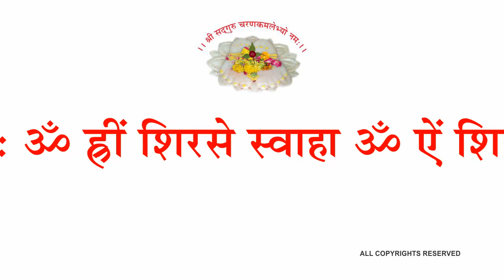सम्पूर्ण अष्टलक्ष्मी महामंत्र स्तुति सहित(श्री६श्री गुरुश्रीशिवदत्त स्मारक गड्डी,जोधपुर) 941484604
यद्यपि  अष्ट लक्ष्मी महामंत्र पृथक पृथक अपलोड कर चुका हूँ तथापि साधकों का आग्रह था कि एक ही विडियो में उपलब्ध कराएं इसी कारण प्रस्तुत विडियो अपलोड किया है |